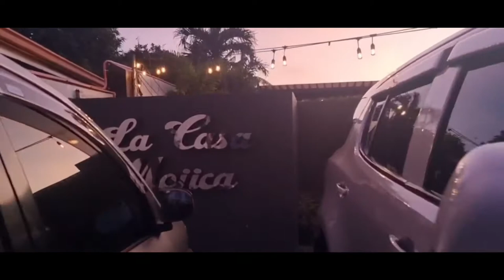Mama Yolly’s Birthday | La Casa Mojica | April 27, 2022